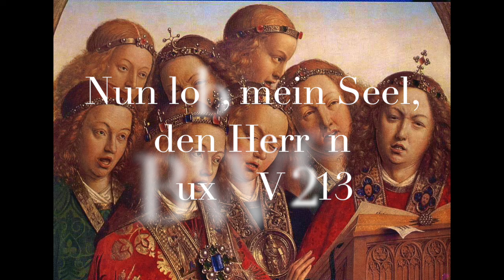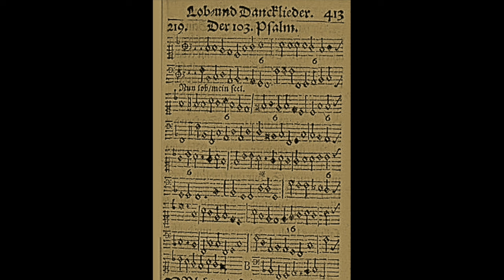D. Buxtehude: Nun lob, mein Seel, den Herren BuxWv 213. Henrik Berg, organ.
Nun lob, mein Seel, den Herren BuxWV 213 (Now praise, my soul, the Lord/My Soul, now Praise thy Maker!) by Dietrich Buxtude (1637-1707), played on the 1963 Hammarberg organ in Boda Church, Rättvik, Sweden. The organ has some pipe material from the previous 1874 Åkerman organ. Here I'm using:
00:00 Intro
00:08 Versus 1: GR: Principal 8', Oktava 4, Mixtur IV; CH: Gedakt 8', Principal 4', Waldflöjt 2', Nasat 1 1/3';
02:06 Versus 2: CH: Rörflöjt 4', Regal 8';
04:14 Versus 3: GR: Principal 8', Oktava 4, Oktava 2', Mixtur IV, CH/GR; CH: Gedakt 8', Principal 4', Scharf III; PED: Subbas 16', Principalbas 8', Borduna 8', Flöjt 4', Nachthorn 2', Alikvot II (5 1/3'+3 1/5'), Posaune 16', GR/PED, CH/PED.

Recorded on the 10th of August 2024.